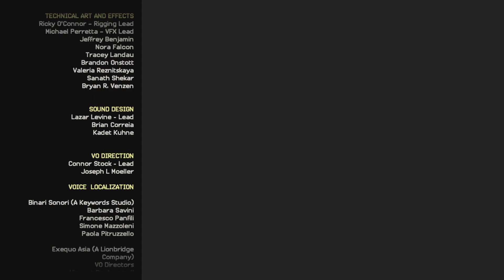Minecraft: Story Mode Season 2 Episode 2 part 4 Ending (PS5)